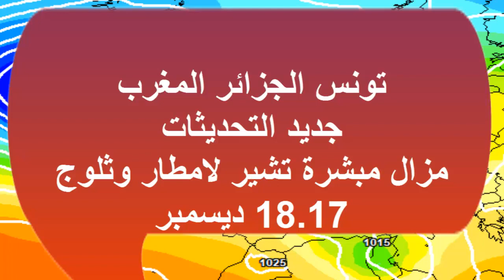جديد طقس شمال افريقيا الجزائر المغرب تونس ستعود الثلوج والامطار المعتبرة ابتدا من 17 ديسمبر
Météo Tunis demain

Météo Tunisie 25 jours
Institut National de la Météorologie
Météo Tunisie Sousse
Météo Sfax | Tunisie14.tn
Météo Tunisie satellite
meteo tunisie wataniya
Météo Tunisie 7 jours
meteowataniya
Météo Tunis 15 jours
 meteo tunisie wataniyaمباشر
طقس تونس الوطنية
قناة الوطنية تونس طقس اليوم
اليوم طقس تونس الوطنية
Watania 3 Replay
تونس اخبار طقس
احوال الجو التونسية
 طقس اليوم في تونس
 أمطار تونس اليوم
meteo wataniya 1 aujourd'hui
nachra jawiya tunis aujourd'hui
metio en tunisie aujourd'hui
meteo tunisie
امطار غزيرة في تونس
meteo tunisie wataniya aujourd'hui
Météo tn